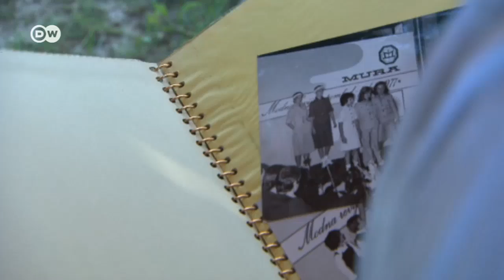Мелания Трамп: самая длинноногая первая леди в истории США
Эффектная длинноногая красотка, бывшая модель родом из бывшей Югославии, поклонница речей Мишель Обамы и любительница роскоши… Что еще известно о Мелании Трамп – новой первой леди США. DW побывала на родине супруги американского президента.